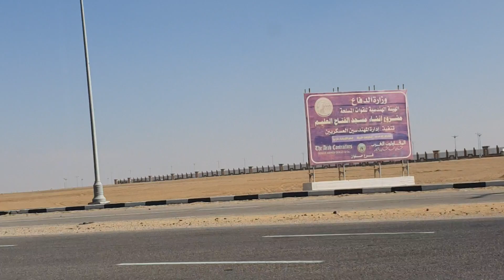مسجد الفتاح العليم من عدة زوايا